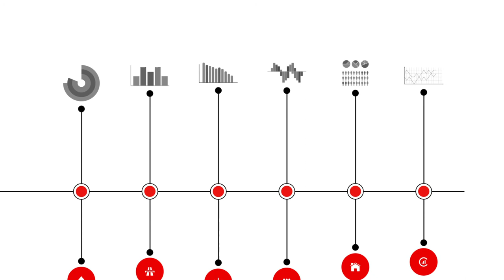Joaquín Mollinedo | ACCIONA Informe Anual 2016 | Sostenibilidad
Joaquín Mollinedo, Director General de Relaciones Institucionales, Sostenibilidad y Marca, habla sobre los retos y avances en materia de Sostenibilidad en 2016. La estrategia de sostenibilidad de ACCIONA se instrumentaliza a través del Plan Director de Sostenibilidad (PDS).